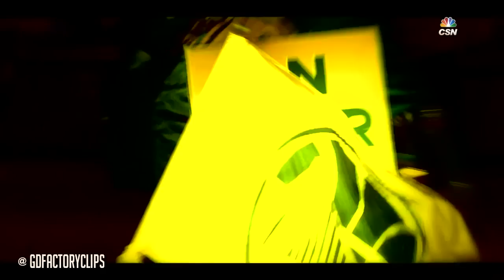Stephen Curry Full Highlights vs Rockets (2016.12.01) - 28 Pts, 5 Ast